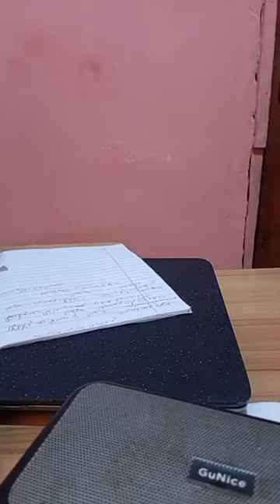Conditions For The Repentance Of An Innovator And Refutation On The Illusions Surrounding Them..{01}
شروط توبة المبتدع ودحض الشبهات حولها
Conditions for the repentance of an innovator and refutation on the illusions surrounding them

Part. 1

By: Ustadh Abu-maryam Balogun Abdulhafeez bn AbdulQadir

Date :- 21/07/2024